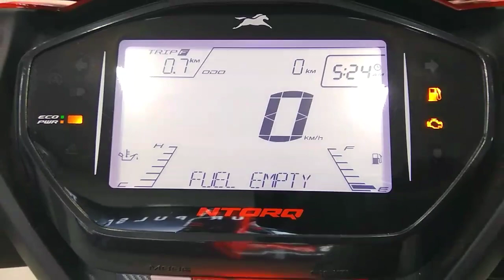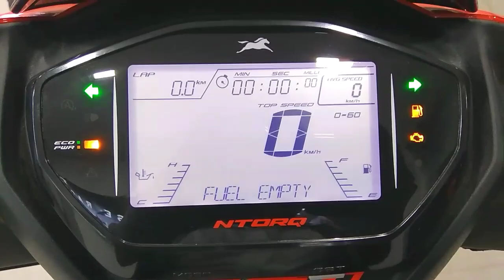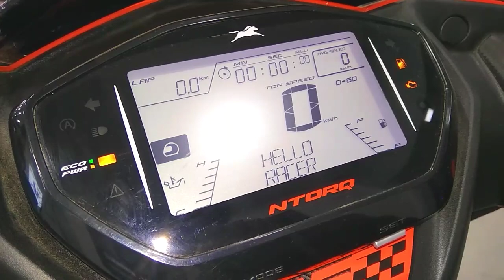TVS NTORQ RACE EDITION BS6 - BEST SCOOTER UNDER 1 LAKH | ConsumerABS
This Video is all about NEW TVS NTORQ RACE EDITION BS6 - BEST SCOOTER UNDER 1 LAKH

Video Timestamp🕐
00:00 Intro
01:00 overview
01:45 Design
03:00 Instrument console
04:00 Rear Design
04:30 Engine
05:30 Fuel tank & Mileage
06:00 Headlamp & TailLamp
07:06 OnRoad Price
07:40 Outro

Top Reasons to buy TVS Ntorq Race
Edition BS6 & Advantages -
1. More Power, More Torque with 125 cc , Single cylinder, 3 Valve Air cooled Bs6 RTFi Engine.

2. Good Cruising speed & 95 kmph Top speed, The Grip is perfect because of Chunky 12" Tubeless TVS Remora Tyres. And High Rigidity UnderBone Type chassis gives a very stable ride even in higher Speed.

3. 45 kmpl to 50 kmpl Mileage in City
(Depends on Riding Style).

4. Amazing Design and Built quality.

5. Advanced Electrical System eg.
New LED Headlamp, LED TailLamp, Digital Instrument console with Phone connectivity and Navigation, Call Alert, SMS Alert, Lap timer, Top speed Recorder, 3 trip meter, Boot Light with USB Charging port & 12V 4AH Maintenance free Battery.

6. Underseat Storage of 22 Litres and two Utility carry hooks. Decent Legroom area, Seat Height is Also very good and Seating position is very Commanding.

7. Ease to access TVS Maintenance and Service Centre. Availability of genuine Auto Parts.

8. Very good Performance For Daily City rides as well as Long Rides.

9. TVS Products are Very powerful and Practical for Daily Use this results in Good Resale Value.

10. The OnRoad Price😊 is under 1 lakh Rupees.

2020 TVS NTORQ RACE EDITION BS6
2020 TVS NTORQ RACE EDITION 125
NTORQ RACE EDITION BS6 PRICE
NTORQ RACE EDITION BS6 MILEAGE
NTORQ RACE EDITION 125 SPECS
NTORQ RACE EDITION Ride Review